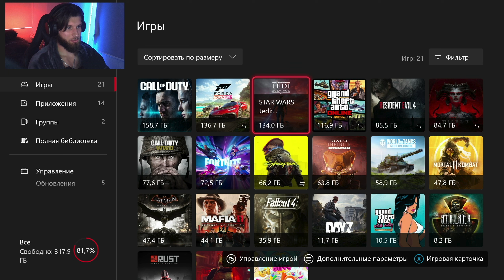STAR WARS JEDI: SURVIVOR | XBOX SERIES X | 4K 30 FPS | 2K 60 FPS | ИДЕАЛЬНО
Сегодня Мы с Вами посмотрим как работает игра STAR WARS JEDI: SURVIVOR на XBOX SERIES X в 4K 30 FPS и 2K 60 FPS.
💬 Информация обо мне 💬
👴 Всем привет, меня зовут Костя! Мне 25 лет!
🇺🇦 Я живу в Украине, город Киев! 🇺🇦
🎮 Моя игровая платформа: Xbox Series X | S 🎮
Люблю играть в игры и делиться эмоциями с людьми!

💵 Поддержать меня 💵
⛔ Правила чата ⛔
❌ Запрещены: Оскорбления в чей либо адрес.
❌ Запрещены: Флуд, Капс, Спам, Реклама.
❌ Запрещены: Разговоры о политике.
❌ Запрещено: Создавать негативную атмосферу в чате.
❗Мой канал этой мой дом, перед тем как входить сюда, подумай о своих намерениях!